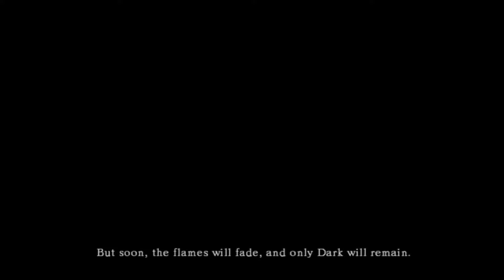Silent Sunday: Dark Souls (This Game is Intense)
Welcome to Silent Sundays with SpiderByte, try saying that three times fast...In this episode I play the intense game that is Dark Souls.

Channel's in order of appearance listed below

I'm trying to raise money and awareness for illnesses such as depression and anxiety.

Wanna help my campaign?

If you donate, please let me know how much and what your name or handle is so I can properly thank you in my next video! None of these donations are touched by me, all are directed straight to the ADAA website.